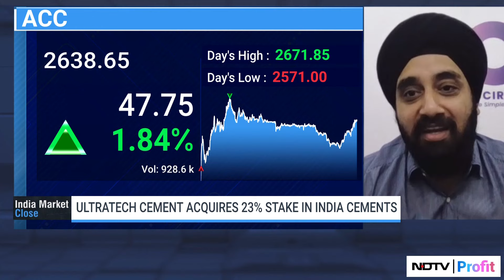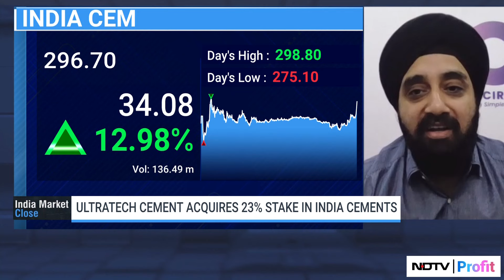Why Gurmeet Chadha Thinks The Ultratech - India Cements Deal Is Expensive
Ultratech Cement Share News: UltraTech Cement Ltd. will buy 23% stake, or 7.06 crore shares, in N Srinivasan's India Cements Ltd., an exchange filing on Thursday said. The filing notes that the acquisition is a non-controlling investment. This implies that Ultratech Cement will not have a representative on the India Cements' board. As a corollary to this, an open offer for a 26% stake is unlikely to be made by Ultratech Cement. The leading cement maker will buy shares in India Cements at Rs 267 apiece in block deals, resulting in an enterprise value of Rs 10,800 crore. The enterprise value at this price is Rs 6,967 or $83.4 per tonne. Ambuja Cements Ltd. had recently bought Penna Cement at a higher enterprise value of $89.15 per tonne, acquiring full control of the Pune-based cement maker. Contrastingly, UltraTech will not acquire control in India Cements after its financial investment.